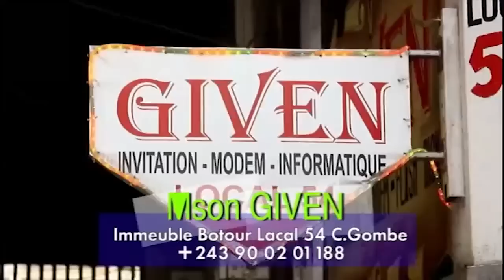S.O.S📞 FALLY*: "PATHY PATCHECO" ENTRE LA VIE ET LA MORT: ACCIDENT MORTEL